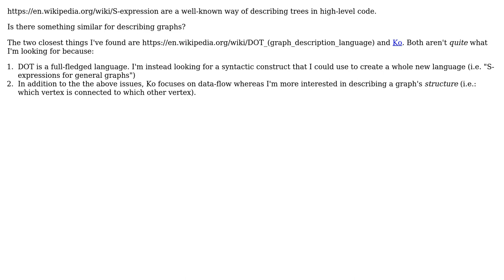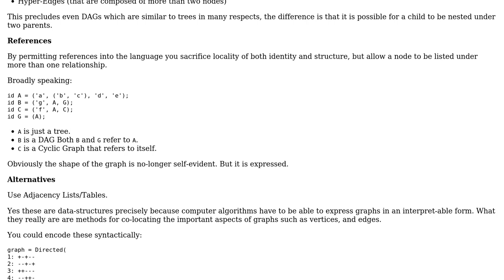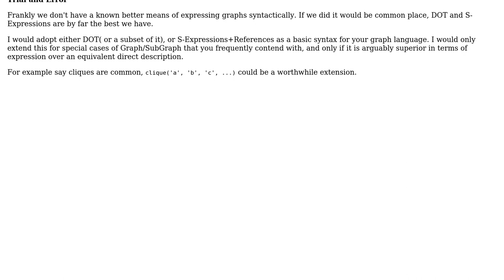Software Engineering: Are there languages/syntaxes for representing graphs?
With thanks & praise to God, and with thanks to the many people who have made this project possible! | Content (except music & images) licensed under CC BY-SA | Music | Images & others | With thanks to user Louis Thibault user Kain0_0 and the Stack Exchange Network Trademarks are property of their respective owners. You are responsible for your own actions.